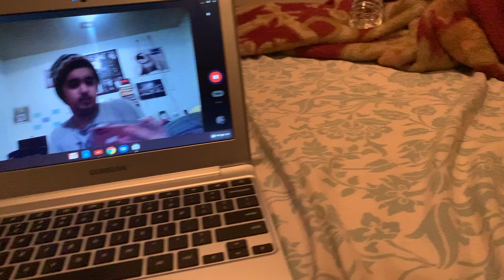Slow Mo IPhone Throw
Rhyming